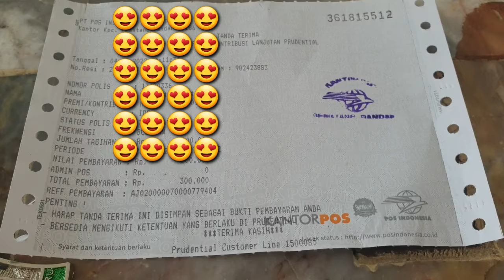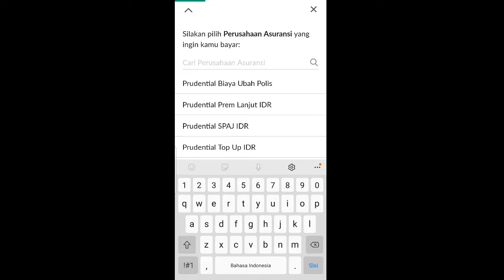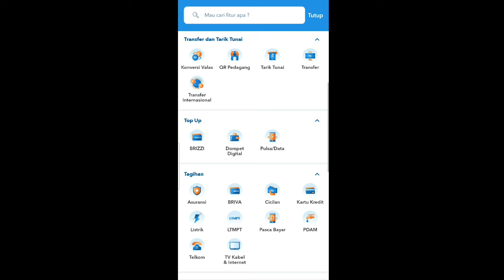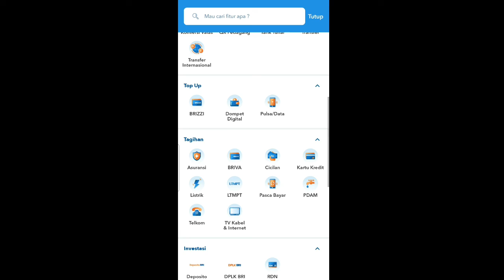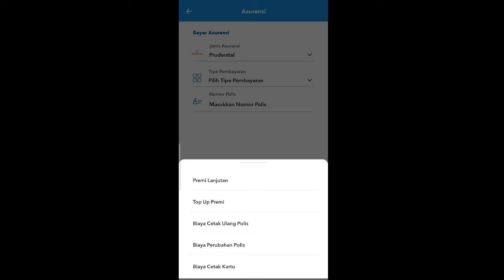Tutorial Bayar Asuransi asuransi -57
sesuai req temen temen yutub kali ini kita bahas video tutorial bayar asuransi ya... sini yuk diskusi...seperti apa videonya? simak terus yaaa..

Tanya jawab seputar asuransi
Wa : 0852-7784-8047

Bagi Teman-teman yang ingin mengunduh ebook dan pelatihan gratis dapat mengklik dan mengisi formulir di tautan ini:

Bagi kamu yang ingin memulai berinvestasi dengan reksadana bisa klik link di bawah ini yaa